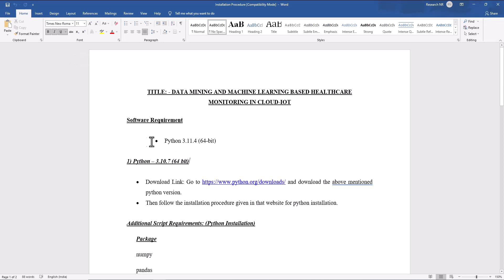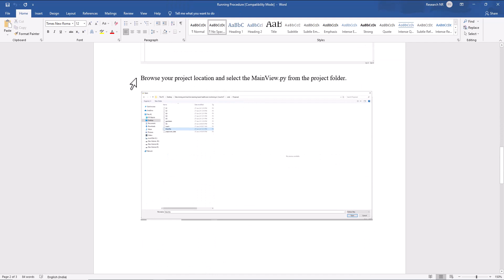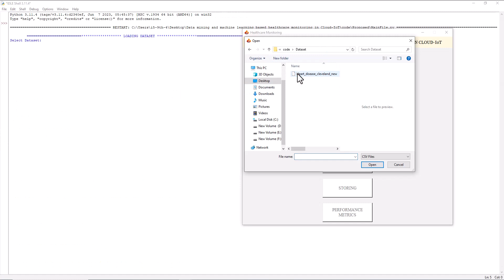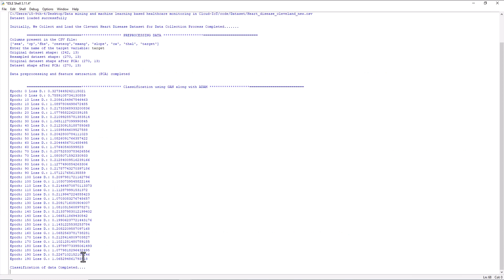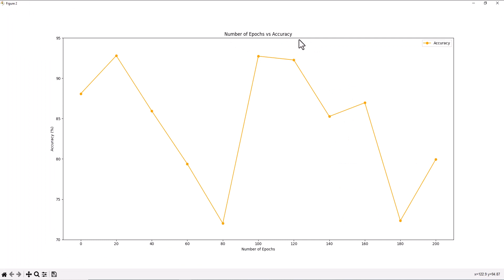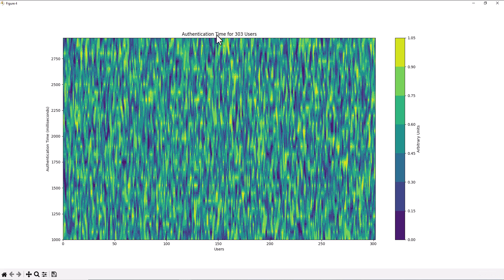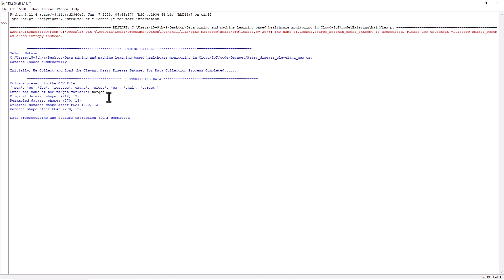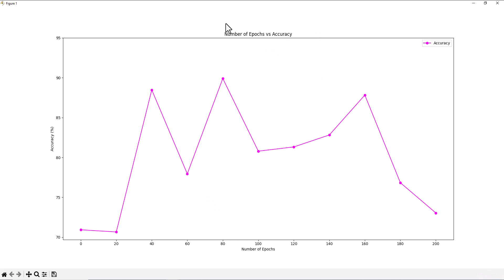Performance Evaluation of Healthcare Monitoring in Cloud IOT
Title: - DATA MINING AND MACHINE LEARNING BASED HEALTHCARE MONITORING IN CLOUD-IOT

Step 1: Initially, We Collect and Load the Clevant Heart Disease Dataset for Data Collection Process.

Step 2: Next, We preprocess the Loaded data using Synthetic Minority Oversampling Technique (SMOTE) and then feature extraction process is done using Principal Component Analysis (PCA) Method.

Step 3: Next, We perform classification process using Generative Adversarial Networks(GAN) with Adaptive Moment Estimation optimization algorithm.

Step 4: Next, We Transmit the data to edge-cloud environment to reduces storage issues and guarantees immediate access to vital information.

Step 4.1: This process starts with the encryption and decryption of data using Homomorphic encryption with the Laplacian technique.

Step 4.2: Next, routing process is done using leach protocol to optimize energy consumption and communication efficiency.

Step 4.3: Next, we store the data in edge-cloud architecture server.

Step 5: Finally, The proposed work is verified using performance metrics such as
5.1:Number of epochs vs. accuracy (%)
5.2:Number of epochs vs. Precision (%)
5.3: Number of Users vs. authentication time(s)
5.4: Number of users vs. throughput (%)
5.5: Number of user vs. packet delivery ratio (%)
[The process based on your requirement]

Software Requirement:
1. Development Tool: Python – 3.11.4 or Above version
2. Operating System: Windows 10 (64-bit)

Note:
1)  Please note that this implementation plan does not include any further steps after it is put into implementation.

We perform the EXISTING process based on the Reference 1: Title: IoT-Cloud-Based Smart Healthcare Monitoring System for Heart Disease Prediction via Deep Learning
Our organization offers a comprehensive range of services to support Research Endeavors, including Topic Selection, Research Proposal ,Development, Code and Simulation Assistance, Paper Writing, Paper Publishing, as well as Synopsis and Thesis writing.

 These services are designed to facilitate the research process and ensure the successful completion of Research Projects.